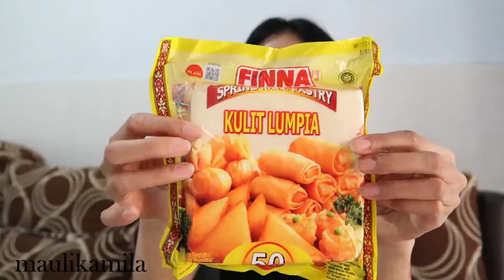UNBOXING SHOPEE HAUL BUMBU DAPUR & BAHAN MASAK